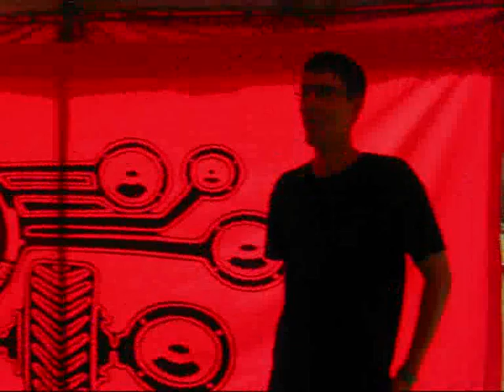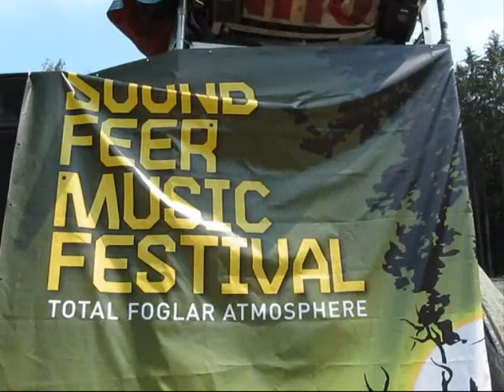Soundfeer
Soundfeer festival